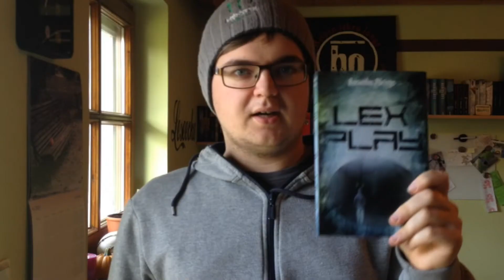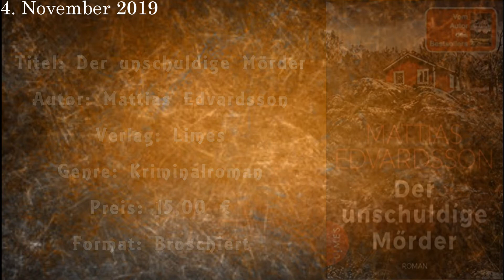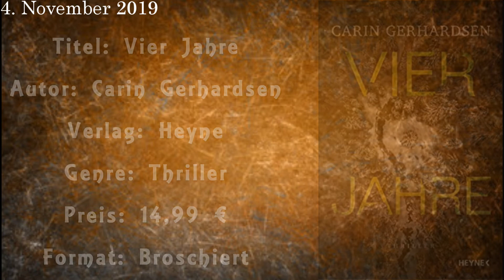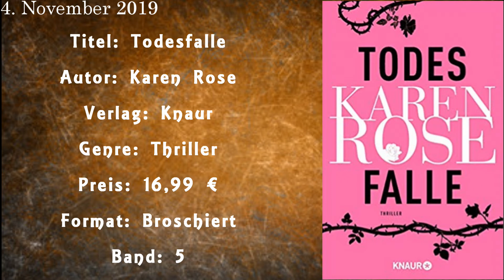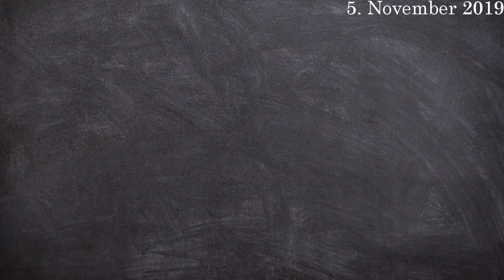[Frischfleisch] Neuerscheinungen November 2019 #1 | BlutsBücher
Hey Leute, ja ihr seht richtig!! Mich gibt es noch :) Und hier bin ich wieder :)

Neuer Monat heißt natürlich auch neue Bücher die erscheinen.
Deswegen starte ich wieder mit meinen Neuerscheinungsvideos für euch.
Ein ''richtiges'' Video über meine Abwesenheit gibt es auch demnächst.
Aber vorerst gibt es die Bücher, die im November neu erscheinen.
Es werden wieder 3 Teile werden, weil so viele Bücher erscheinen.
Der erste Teil beinhaltet die Bücher, die vom 01. - 10. November 2019 erscheinen.

Ich wünsche euch jetzt Viel Spaß dabei.

PS: Stellt mir bitte für mein nächstes Video zahlreiche Fragen in den Kommentaren :)

Die in dem Video genannten Bücher:

Das Fundstück - Frank Kodiak
Der unschuldige Mörder - Mattias Edvardsson
Die Rebellion von Laterre (1) - Jessica Brody
Unter Wölfen - Alex Beer
Vier Jahre - Carin Gerhardsen
Winterfeuernacht - Anders de la Motte
Der dreizehnte Sarg (4) - Nigel McCrery
Der Onyxpalast: Feuer und Schatten (2) - Marie Brennan
Halte mich. Hier (2) - Kathinka Engel
Lavendelgift (2) - Carine Bernard
Opfertier (8) - Lisa Jackson
Schwert und Krone: Herz aus Stein (4) - Sabine Ebert
Sinking Ships (2) - Tami Fischer
Todesfalle (5) - Karen Rose
Winteraustern (3) - Alexander Oetker
Der Mensch ist böse - Julian Hannes (Jarow)
Wenn die Zeit gekommen ist (6) - Alexander Hartung
Die Schatten die wir verbergen (2) - Allen Eskens
Alles was wir sind - Lara Prescott
Der ist für die Tonne - Ellen Berg
Der kleine Strickladen in den Highlands - Susanne Oswald
Die Schneekönige von Coalwood - Homer Hickam
Crown & Passion: Alles was du begehrst (2) - Jodi Ellen
Liebesbrief an Unbekannt - Thomas Brezina

Künstler: Axero
Song:  Trip

Wichtig:

Die Amazon Links sind mit einem URL Shortner verkürzt, ich bekomme durch diese Verlinkung keinerlei Vorteile oder sonstiges.

Durch anklicken von diversen Links in der Videobeschreibung, gelangt ihr auf die offizielle Seite des Anbieters. Es gelten dort dementsprechend die Datenschutzbestimmungen der jeweiligen Seite.

Musica.ly: kenwooddaniel